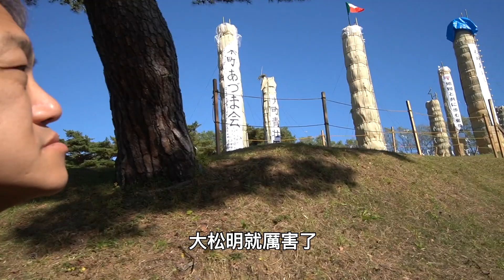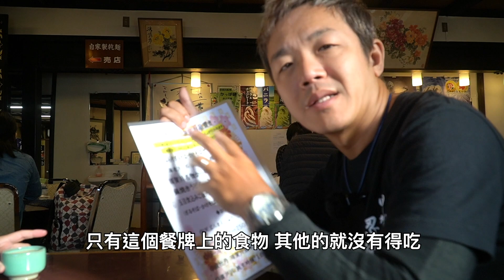【小林福島遊】福島輕露營車自駕遊～日本三大火祭 松明あかし（上）@第六集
今集來到旅程的戲肉啦！就是帶大家一起由早到晚，全程直擊及欣賞日本三大火祭之一，位於福島県須賀川市的松明あかし！

而這個火祭會分為上下兩部，現在馬上先來欣賞上半部的影片啦！

最後，如果喜歡此影片的朋友，記得讚好和分享給你的朋友呀，還有，在影片下方留多點言，最重要當然是要記得訂閱我[小林克校長]的youtube channel，支持小弟呀！有你的訂閱和觀看，我就拍得更開心，剪片剪得更開心！謝謝！

大黑亭
地址：〒962-0831 福島県須賀川市八幡町24-17